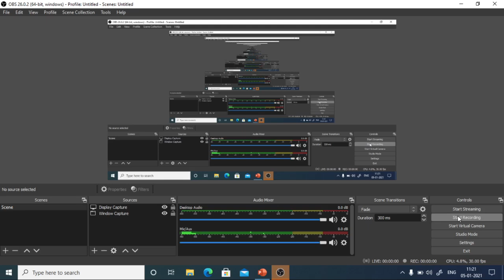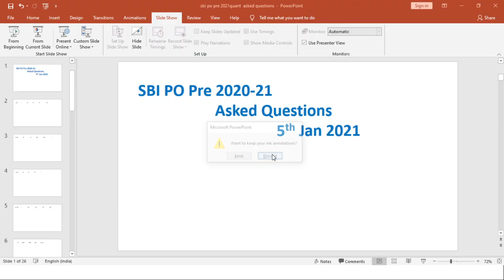Memory Based Questions Asked In SBI PO Pre 2020 (5th Jan, Shift-01)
Click the below link to buy the test series :
PM Pro 12 Month Plan